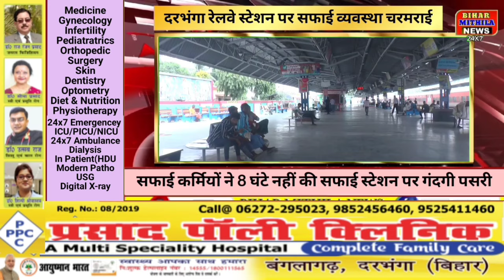दरभंगा रेलवे स्टेशन पर अचानक सफाई व्यवस्था क्यों हो गई ठप ?